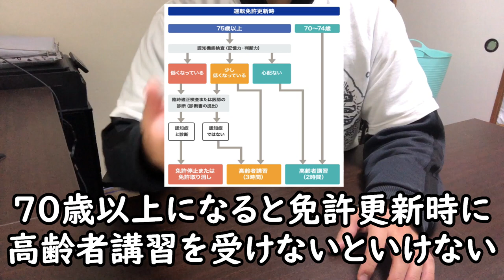【緊急速報】９７歳運転の車が歩道に突っ込み死傷者６名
福島県福島市で９７歳が運転する車が歩道に突っ込み４０代の女性をはねた後、信号待ちの車３台にぶつかり、信号機と車の間に挟まって停止しました。高齢者の運転事故ニュースが後を絶えません。いったい何が起こったのか？高齢者の運転に何を思うのか。24中がお伝えします。

2年浪人して、やっと合格した大学を4年留年し中退した僕。

※毎日投稿したい気持ちでいっぱいですが、普通のサラリーマンとして働いている身なのでどうしても時間が作れず投稿できない日もあるかと思います。そういう場合は辛辣なコメントをせず、察していただきたいと存じます。